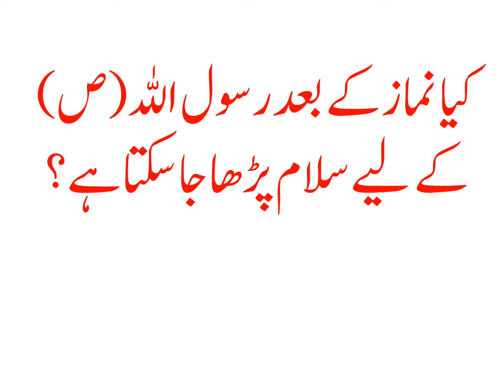KIYA NAMAZ KAY BAAD RASOOL ( S.A.W ) KAY LIYE SALAM PADHA JA SAKTA HAI?